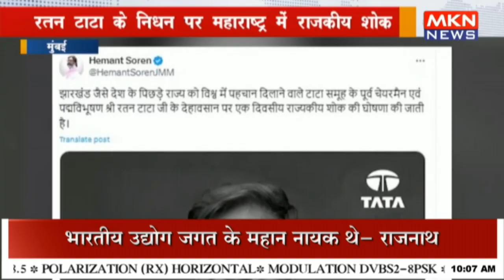रतन टाटा के निधन पर महाराष्ट्र में राजकीय शोक